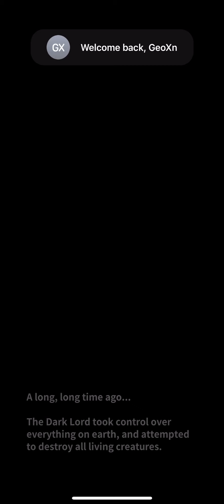Evil Hunter Tycoon [ First Play ]